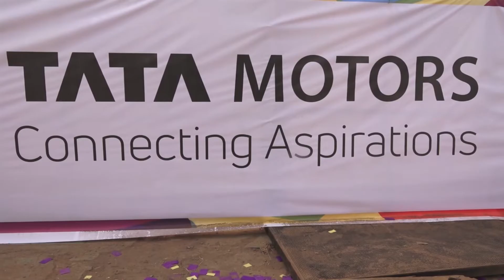Celebs At Mumbai Juniorthon Season 3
Mumbai Juniorthon is an annual running event for kids under 15. The initiative is praised & supported by many Bollywood Celebs’ throughout the three seasons. Celebs’ like Vidya Balan, Jacqueline Fernandez, Suno Sood, Vivek Oberoi, Director Zoya Akthar, Ayushmann Khurrana among others are in the list.

This year, on Sunday, 10th December, Dipannita Sharma, Claudia Ciesla, Tappu Sena from SAB TV famous show ‘Taarak Mehta Ka Ooltah Chashmah’ graced the event by flag offing several races.

TATA Motors has been associated with Mumbai Juniorthon as their official 'Safety Travel Partner', SMILE foundation as NGO partners among others big names.

Portion of earnings from Mumbai Juniorthon is donated to SMILE foundation for the welfare of underprivileged children. Mumbai Juniorthon is organised by Party Sharty Entertainment Pvt Ltd. every year, under the guidance of Bhavna Mehta and Amit Mehta.